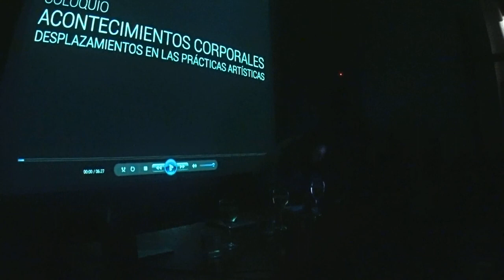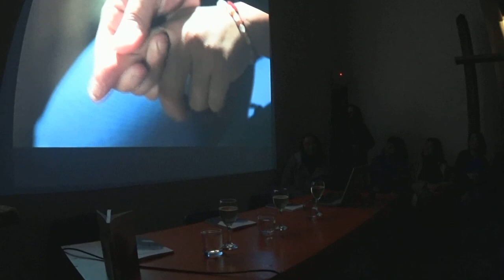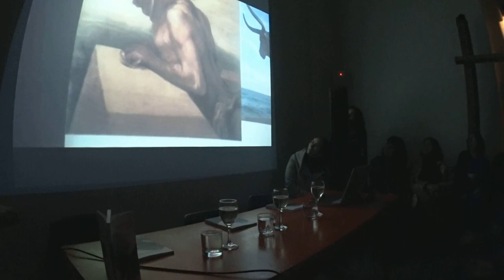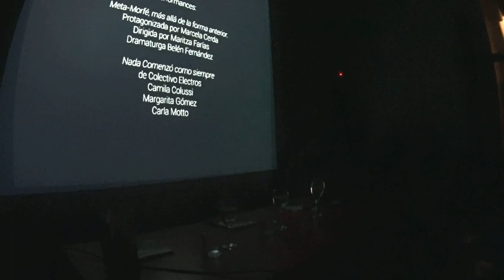Acontecimientos Corporales. Desplazamientos en las prácticas artísticas. Lanzamiento del libro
Valentina Bulo, Maritza Farías, Valeria Radrigán. Martes 3 de Julio 2018. CCEEspaña.